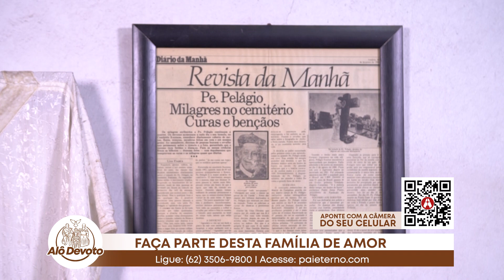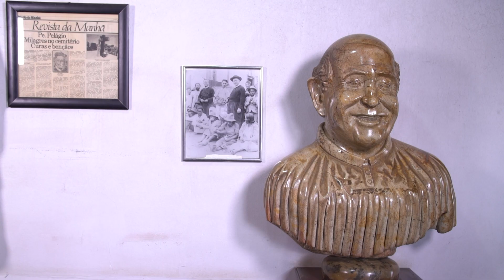Alô Devoto - nº632 - 10/11/23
ALO DEVOTO 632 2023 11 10